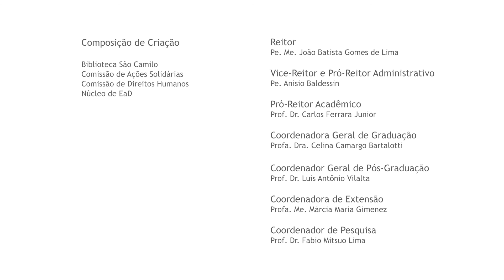Mensagem do Prof. Dr. Carlos Ferrara sobre o Dia Mundial da Diversidade Cultural 2021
Dia Mundial da Diversidade Cultural para o Diálogo e o Desenvolvimento